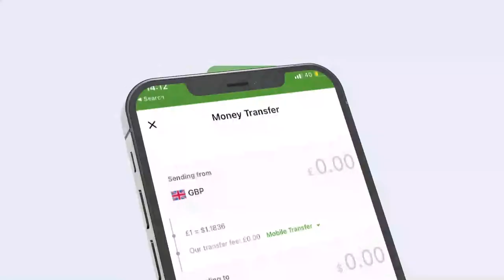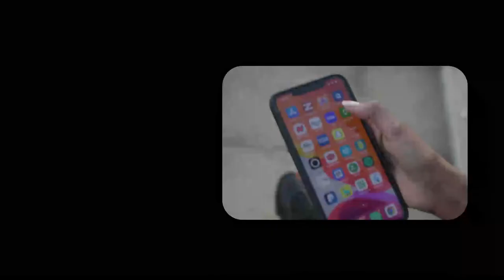Wasiirka Arimaha Gudaha JSL oo ka hadlay madax taabashadii Ururada Siyaasada ee dalka.